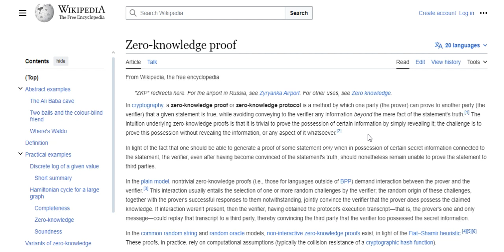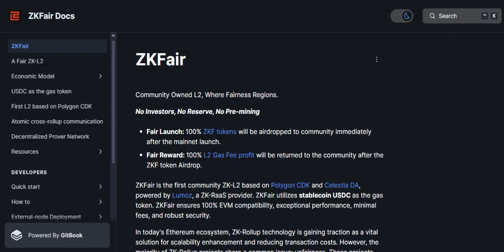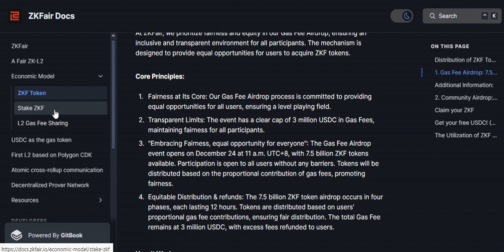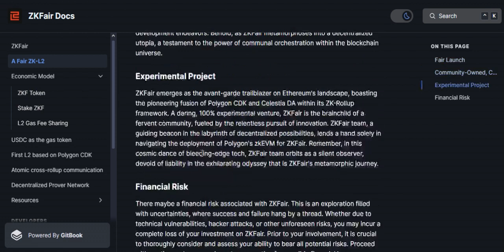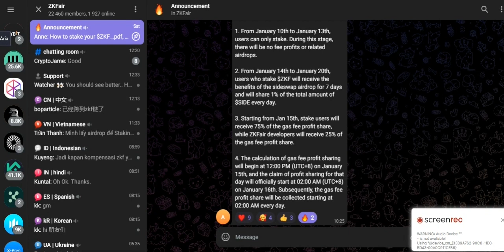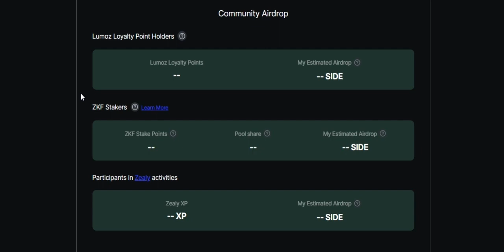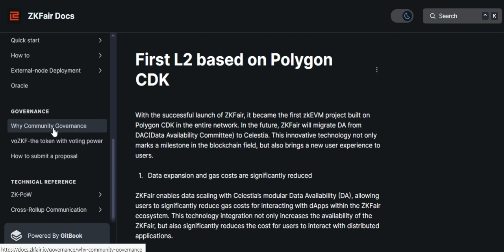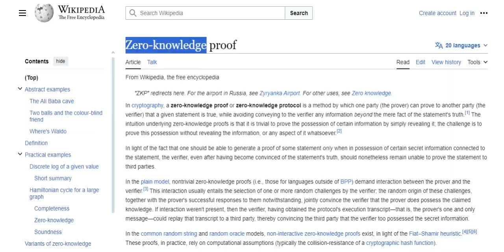ZKFair Blockchain - $ZKF token 100% Airdrop & more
🏁 Community Owned L2, 100% Fair Launch.

The first community ZK-Rollup based on Polygon CDK and Celestia DA,

💯100% ZKF airdrop to Community

👍No Investors, No Reserve, No Pre-mining, It's All Community.